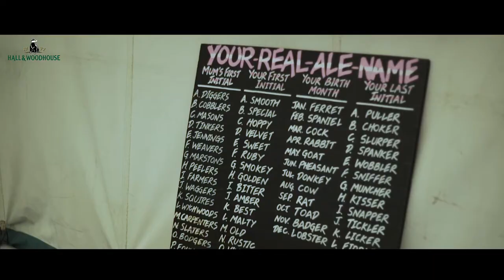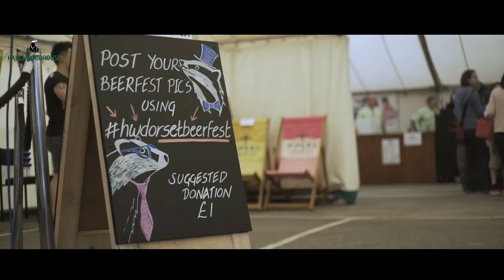Hall & Woodhouse's Dorset Beer Festival 2016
This is definitely a date for your diary this Summer, Saturday 24th June sees the return of our annual Hall & Woodhouse Dorset Beer Festival for 2017!

If you missed it last year, this video showcases a taster of what you can expect…